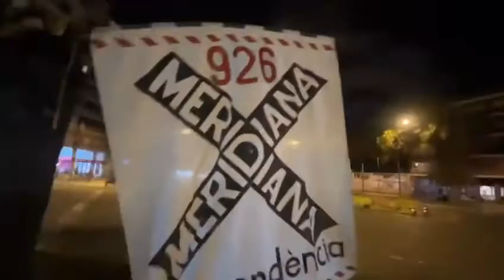2022/11/27 - Meridiana Resisteix i Resistirà